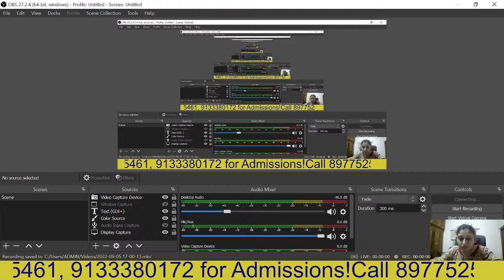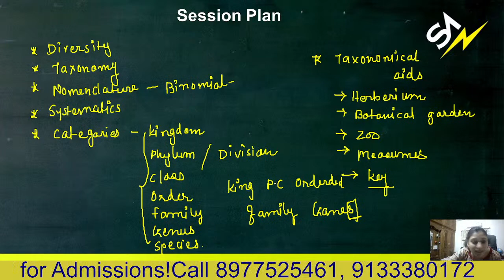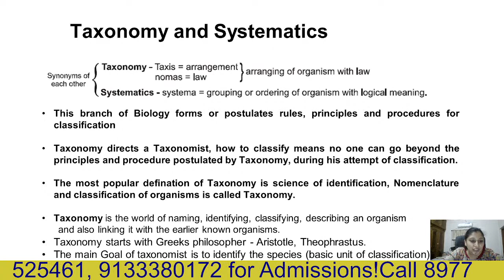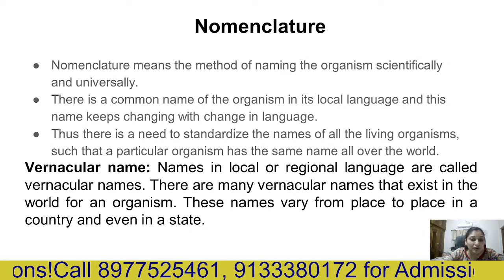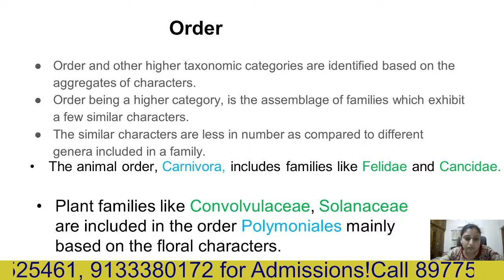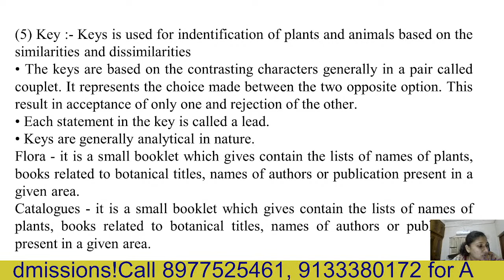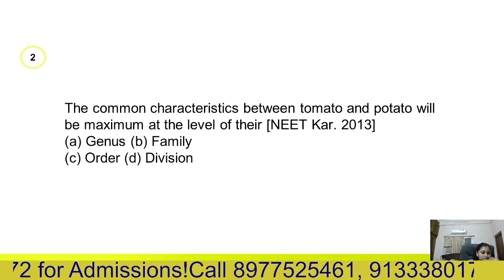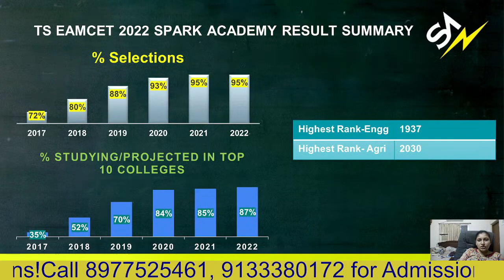LIVING WORLD -3 by Vaishali Ma'am | EAMCET | NEET |JEE 2022 | SPARK ACADEMY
NEET 2022 Online Application Process | NEET 2022 Application Process Explained step by step Vaishali Ma'am | NEET2022 NEET NEET APPLICATION neetapplication Process

Benefits of our course: 👇👇👇👇
✅  Online Coaching- Lecture Videos
✅  Fundamentals and Basic Concepts
✅  Live Sessions
✅  Complete Study Material
✅  Short Cut Methods and Tricks
✅  Previous year questions and solutions
✅  Daily assignments
✅  Doubt Clarification sessions
✅  Mock Tests- Weekly and Chapterwise

More videos for tips & tricks, motivational videos, and for important updates for NEET